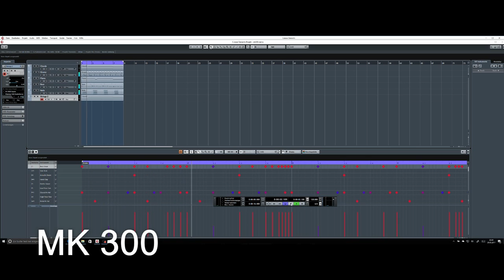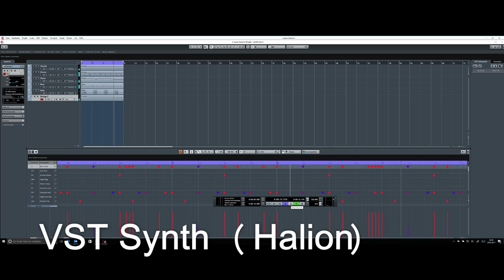Startone MK-300 Review / Test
I bought this cheap keyboard for my niece who wants to learn how to play piano. To my surprise, this thing is better than expected. If you consider buying this, please use this link and support me

Table of contents:
00:00 introduction
00:13 features
02:27 piano
03:20 e-piano
03:37 strings
03:50 square lead
04:01 saw lead
04:23 glockenspiel
04:29 jazz kit
04:36 analog kit
04:43 pop kit
04:48 mk-300 as a general midi playback device vs steinberg halion
05:07 built quality
05:39 conclusion